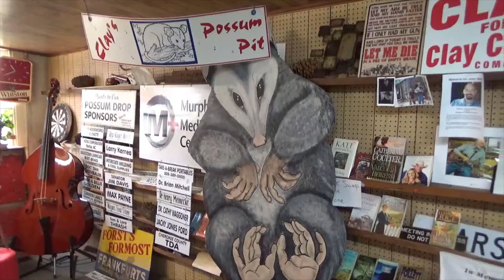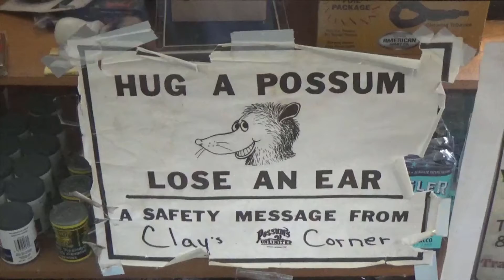Crazy Dave's Crew Visits Brasstown : The Home of the Annual Possum Drop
On the way to GeoWoodstock XV in Asheville, North Carolina, we made a stop in Brasstown to visit Clay's Corner, the home of the Annual Possum Drop.  We found the nearby geocache and then explored the unique shop with old fashioned gas pumps and lots of possum themed items.